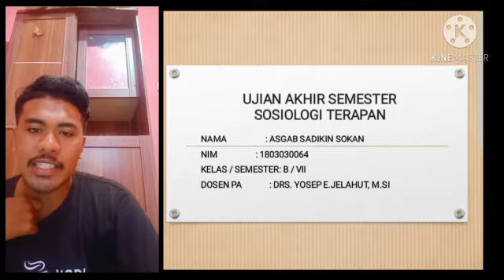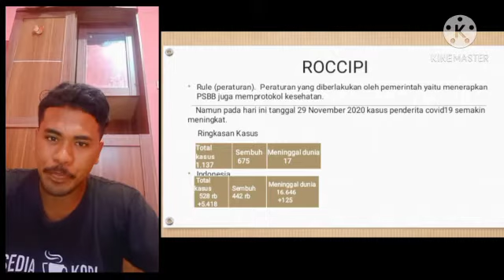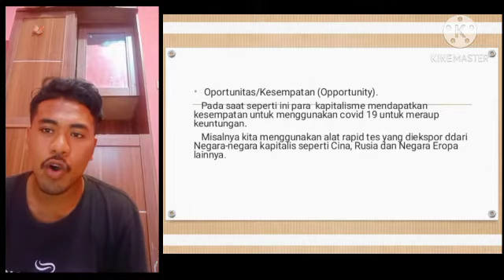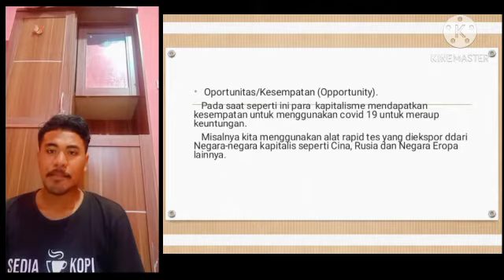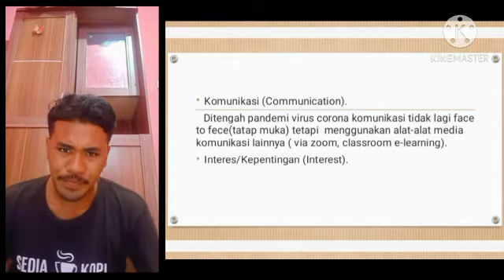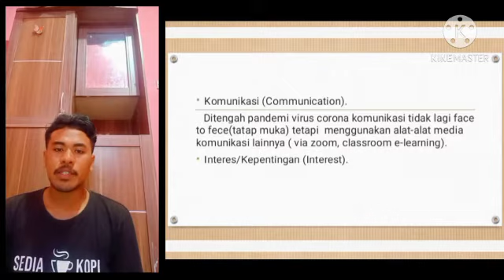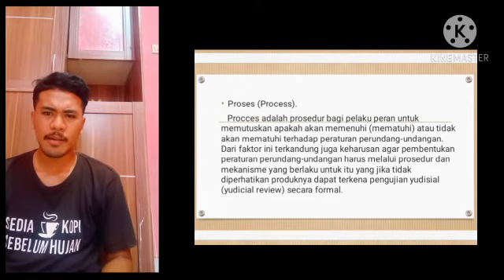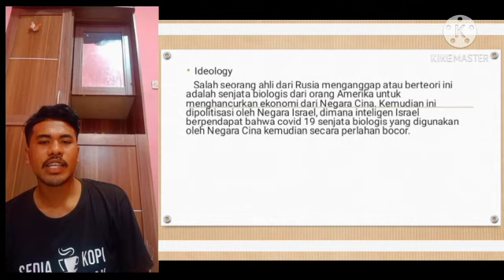FT-MEMBACA COVID-19 DENGAN ROCCIPI(3)